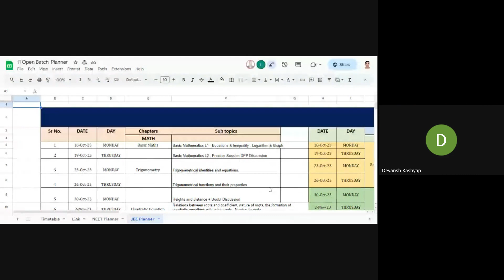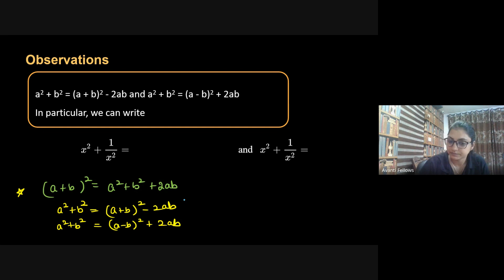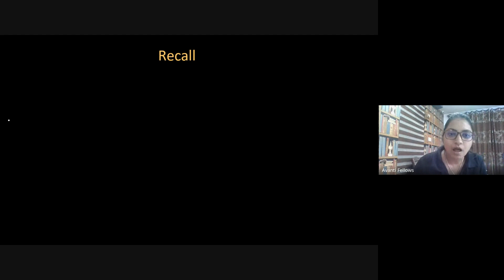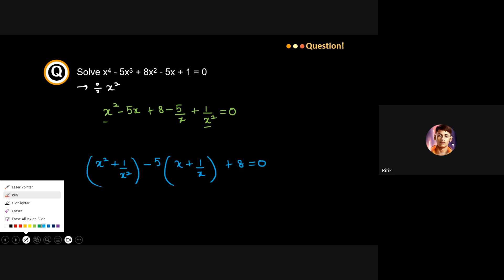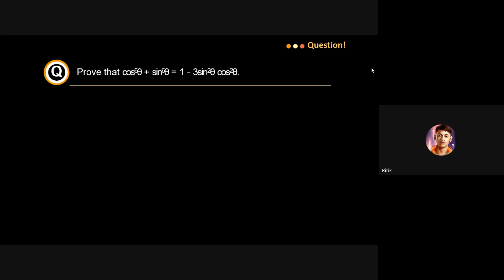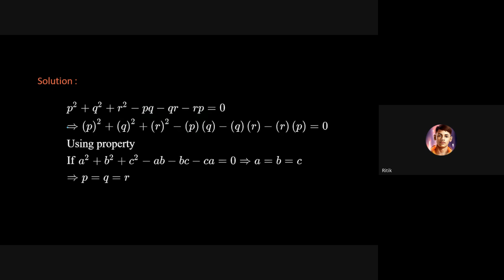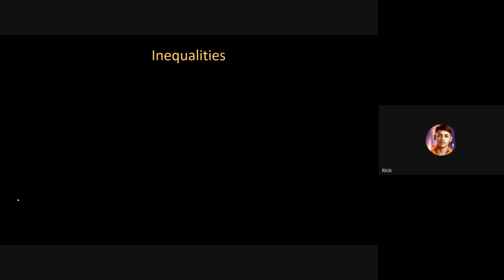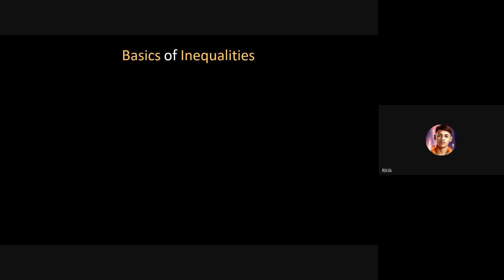Basic Mathematics L1 Equations & Inequality | 11th Math | 16th October 2023